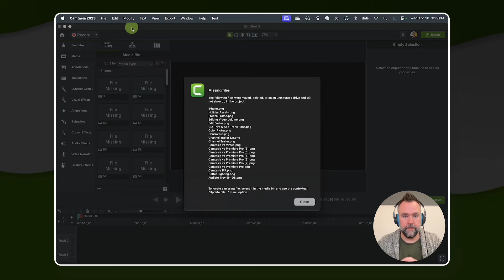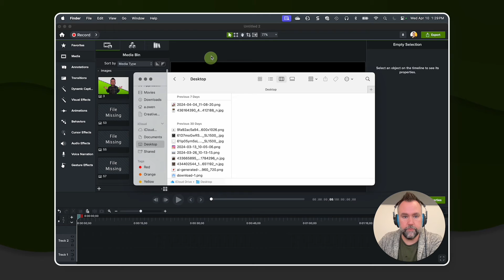Is Your Camtasia Project Missing Files? Do this!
If you didn't check the box to save your Camtasia Project as a "Standalone Project," then if you move any of the files before you're done, Camtasia will tell you that they've gone missing.
This simply isn't true. They've just been moved.
Let us show you how to quickly get that back!